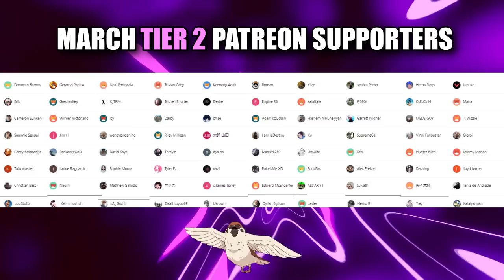NOOOOO 😭 JOJO's BIZARRE ADVENTURE (Episode 25 & 26 REACTION)